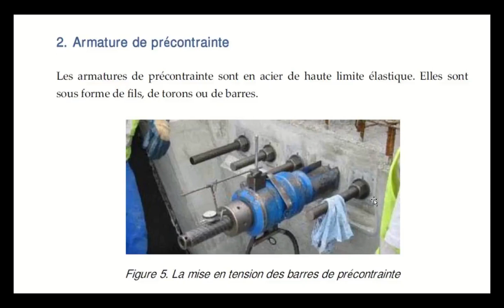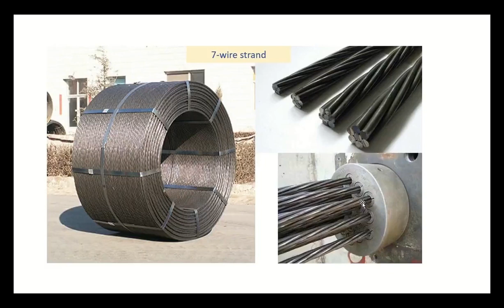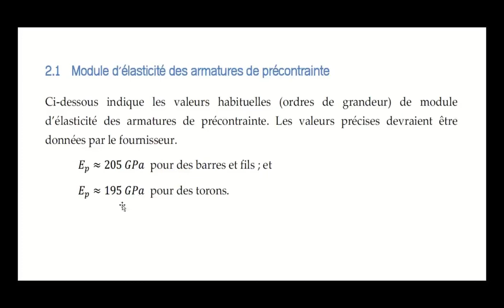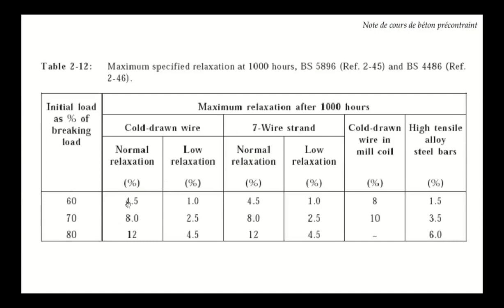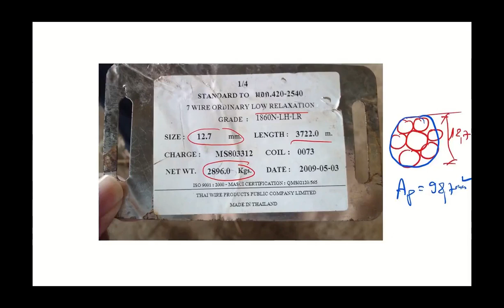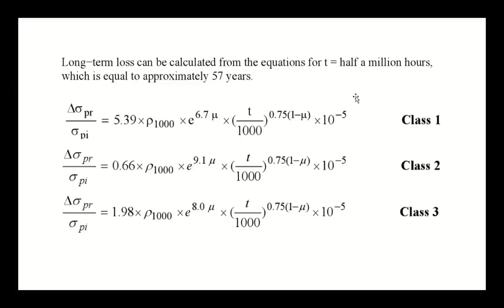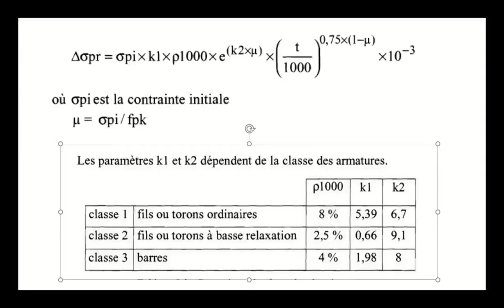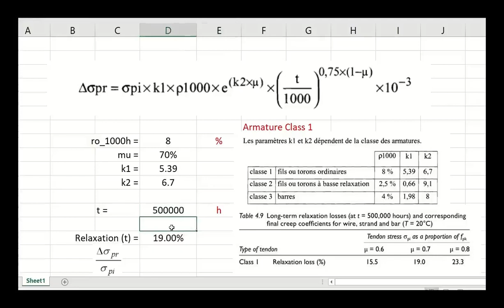6. Armature précontrainte